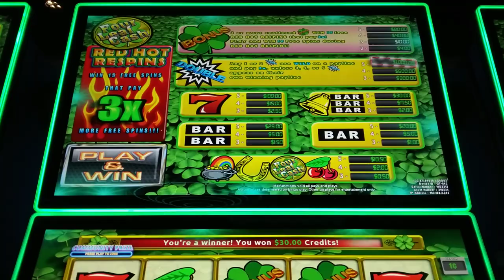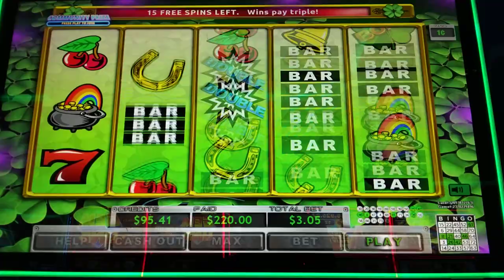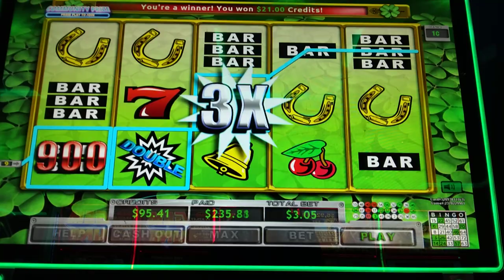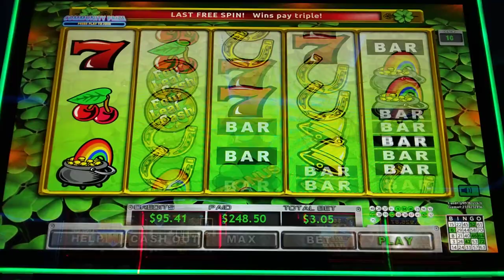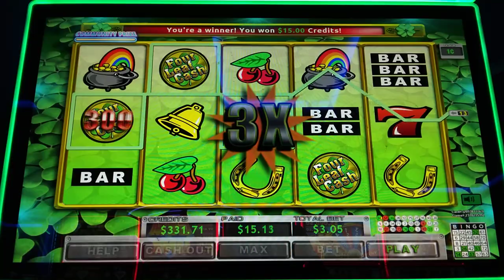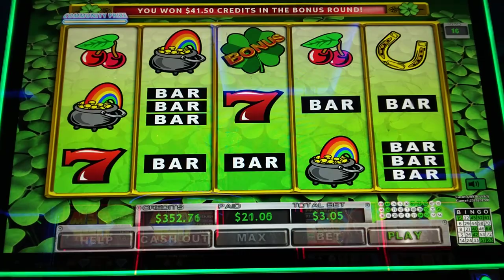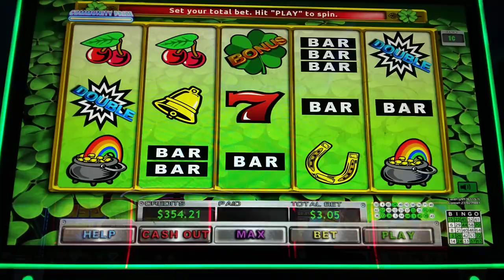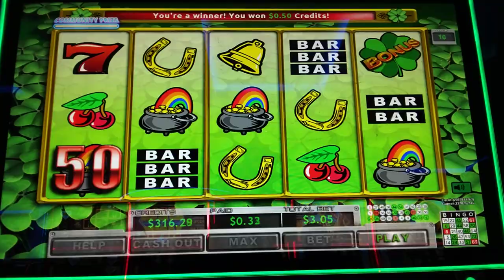Loose slots. Four Leaf Cash . Palace Bingo Live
A loose slot machine.